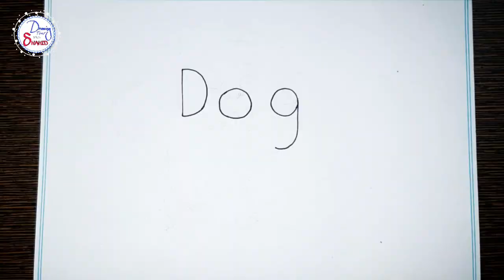How To Draw a Dog Step-by-Step || कुत्ता का चित्र बनाने का आसान तरीक़ा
Turn Dog word into Dog Drawing.